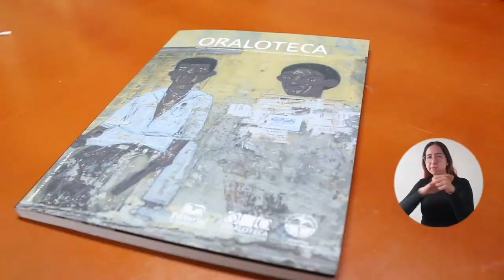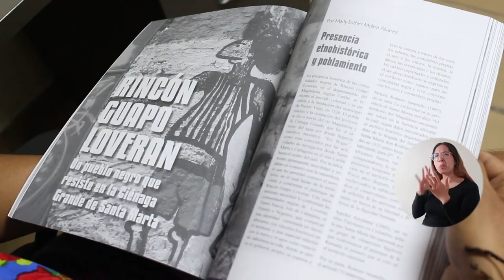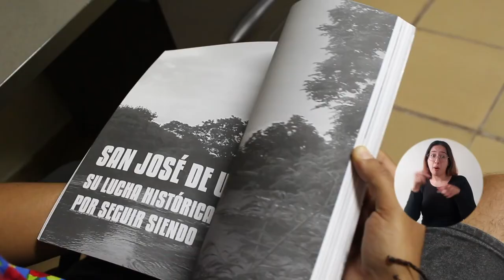Oraloteca, la revista de UNIMAGDALENA, lanzará su edición 11 con voces de las comunidades ‘afro’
Desde hace 12 años, esta revista del Grupo de investigación sobre oralidad, narrativa audiovisual y cultura popular en el Caribe colombiano, adscrita a la Vicerrectoría de Investigación de la Universidad del Magdalena, se convirtió en la voz de las comunidades. Oraloteca pronto lanzará su edición número 11 con relatos sobre las vivencias y problemáticas de las poblaciones afrodescendientes.